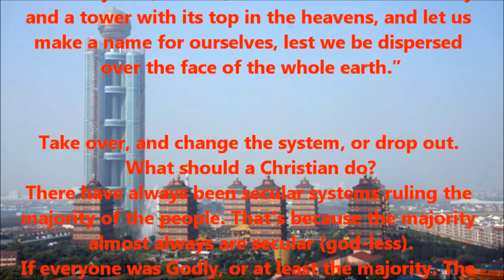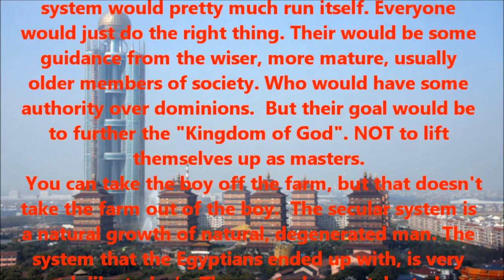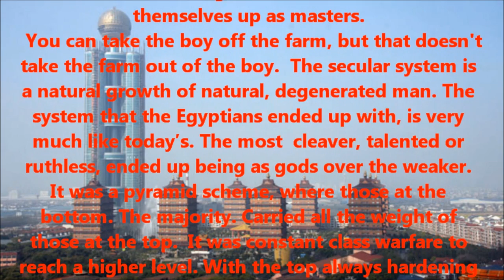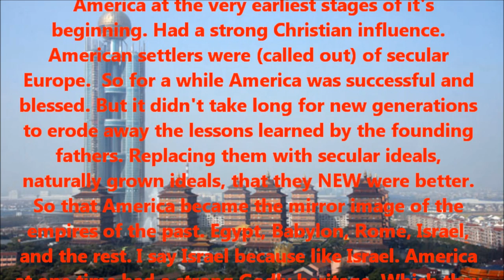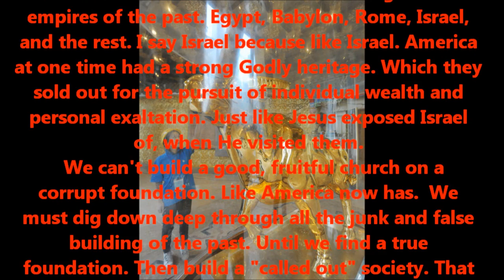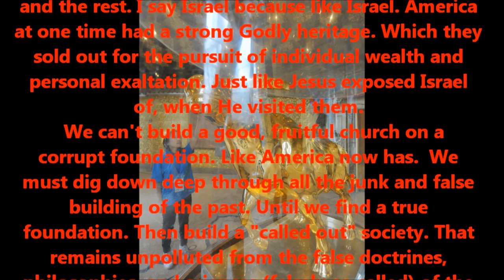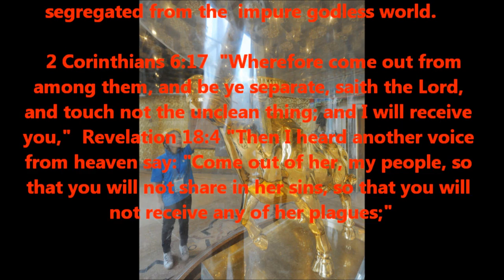whatshouldwedo.wmv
Should Christians protest or fight to change a corrupt system? Or should we just "drop out" and start our own. This has always been a question. Some branches of Christianity have tried to be a separate system, to one degree or another. Like the Jehovah's Witnesses, Mormons, Amish and many cult like movements. Clearly Jesus and the Bible as a whole called God's people to drop out of secular society. But such a movement has to be a grass roots movement. Because leaders put into Moses' position, will always fail, without wildly willing volunteers. Who see the value of dropping out and following the Lord. Such movements also get persecution from the secular system. Who can't stand competition.